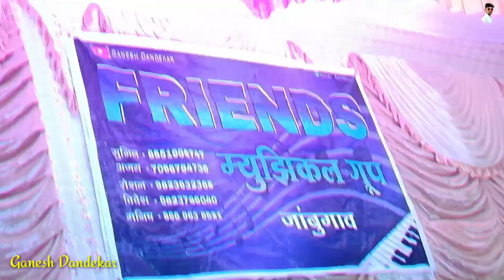Jaryu TARPU music💕Superb music✨Friends Musical Group Jambugaon✨ AT आगवन डोंगरीपाडा wending program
👇order available 🤗

ganesh dandekar